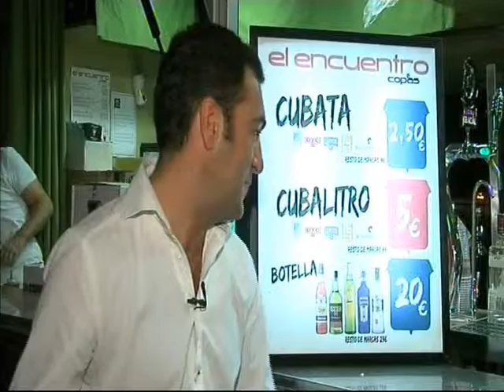Reportaje Bar El Encuentro